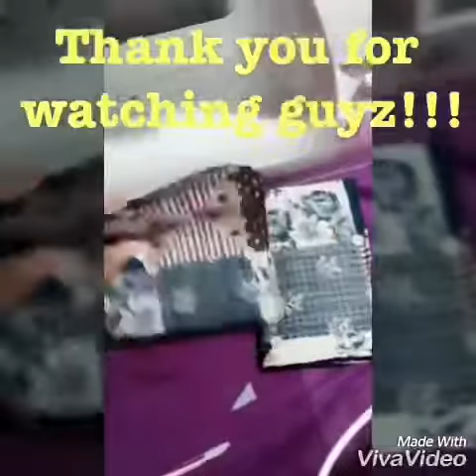DIY envelope pouch + fabric passport holder | mommeee izza vlog